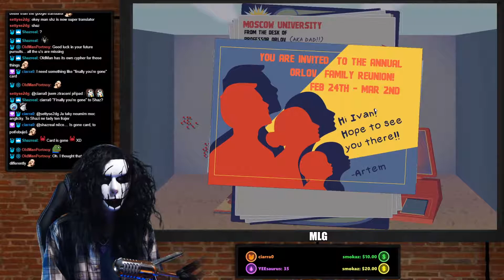Dating Natasha - From Ivan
From Ivan is a short branching narrative game where you control the story indirectly by sending mail to your friends, family, and coworkers. It was created by Sean Bouchard, Martzi Campos, and Will Campos. Music by Kyle Laporte.